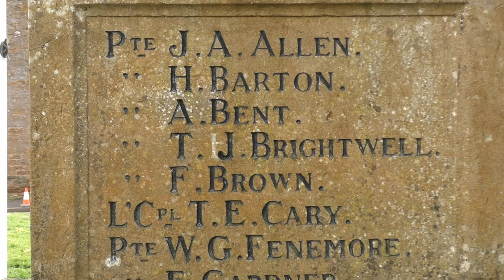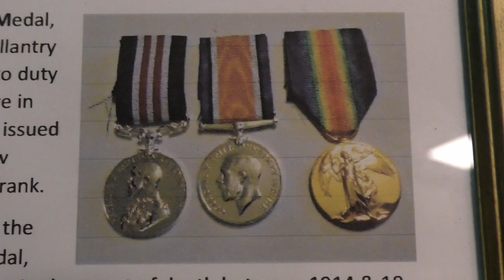Byfield British Legion 2018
Byfield and District RBL Branch INFORMATION
Remember ALL are welcome at Byfield & District RBL - you don't have to be ex-service to be part of this organisation, both men and women are Members of the Byfield RBL - and there are no age limits.

Our Branch Officers are:

 President

 Chairman

 Vice Chairperson

 Secretary

 Treasurer

 Welfare Chairman

 Not appointed

 Standard Bearer

 Chris Kiely

 Poppy Appeal  Organiser

Membership, Recruiting, Publicity & Web & DPO

 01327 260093 &/or 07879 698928

 Our meeting dates are staggered in the hope it will allow members who cannot attend on one evening to come along on another. We have a meeting every month and on alternate months we meet in the Lower Annexe (recently re-named The Meeting Room) of Byfield's Village Hall NN11 6UT on the month's first Monday at 8 p.m. In months where Bank Holiday is a Monday, that meeting then automatically shifts to the second Monday. As we have a geographical area to cater for we acknowledge the need to "put it about a bit" so every other month we meet on Tuesday evenings elsewhere in our District - see our Meetings' Minutes & Notices pages of this Web site for dates and venues.

We usually assemble in a local hostelry about half an hour prior to our Branch Meeting, and often repair there afterwards. And, we often have "social gatherings", usually lunchtime on the last Wednesday of each month (except December) in a pub somewhere inside our District - again, see Notices.

Meetings where no speaker is scheduled usually last a little over an hour; when we are favoured with a speaker that can add 45 minutes to our sessions.

Byfield District now extends from Catesby in the north to Culworth in the south, The Boddingtons to the west and Little Preston in the east. Web links to various villages in our District can be found on our History page.